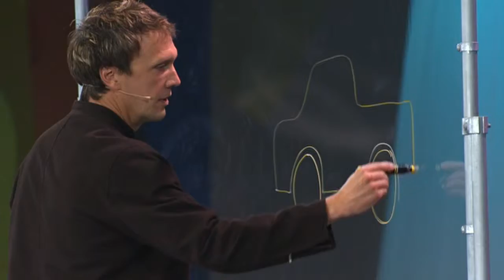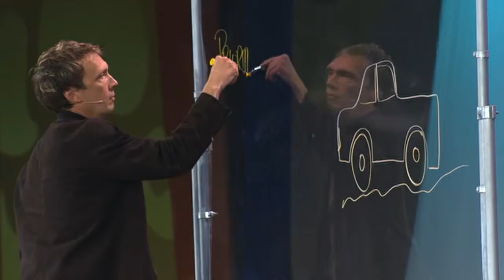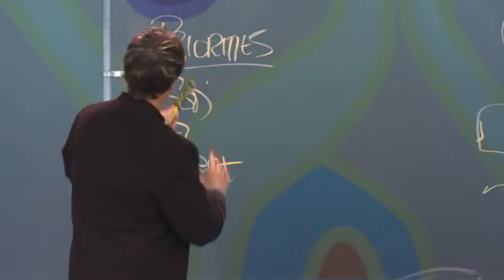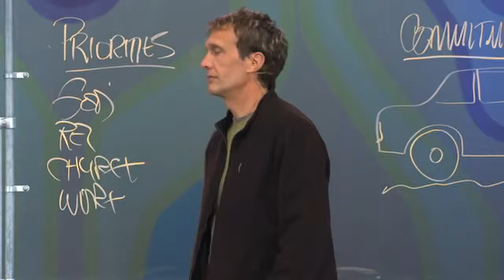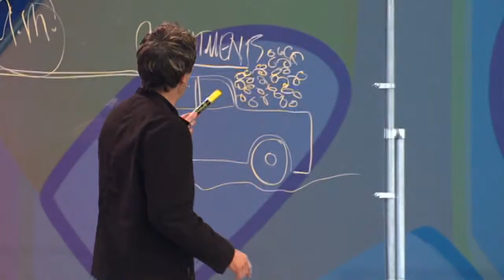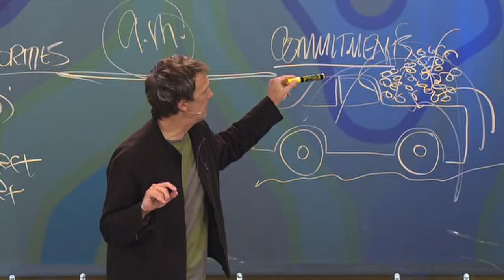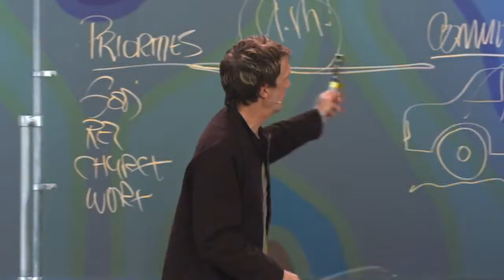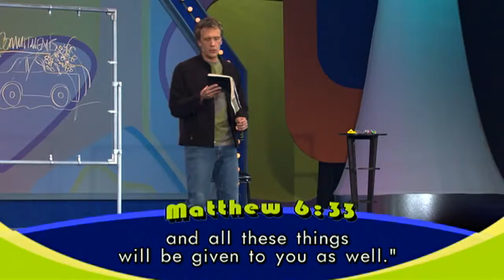Retro: Part 3 - Inertia